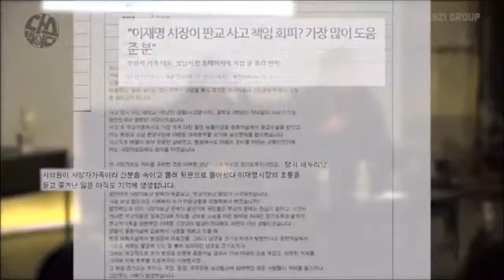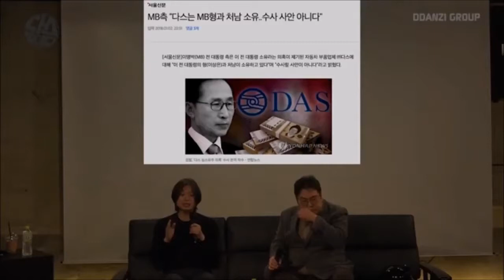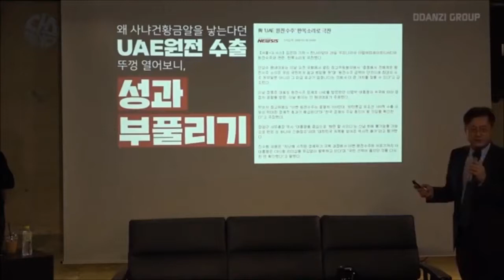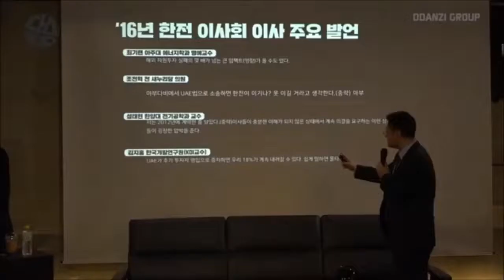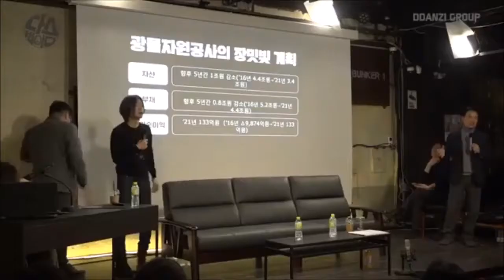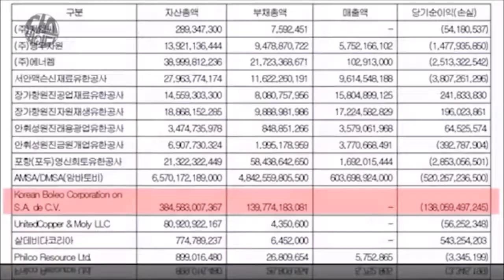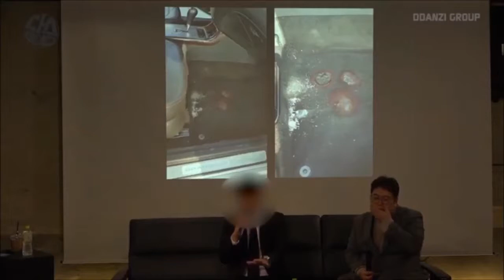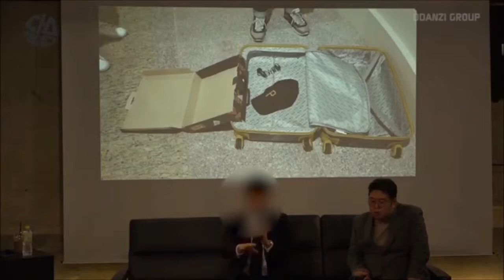김어준의 다스뵈이다 6회 제천 참사,자원외교,국정원 변호사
김어준의 다스뵈이다 6회 풀버전.
자원외교+국정원변호사/ MB인척파일 + 광물자원공사파산

이 영상은 수익창출이 없는 영상입니다.